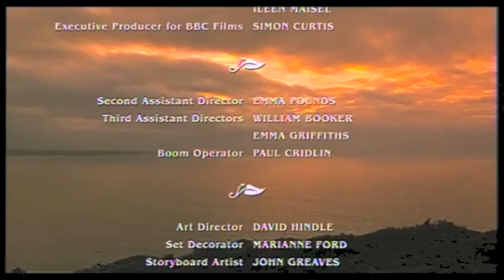The Wind and the Rain, and Twelfth Night end titles titles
Shaun Davey's music for Twelfth Night, directed by Trevor Nunn, sung by Ben Kingsley, button accordion by Martin O'Connor.